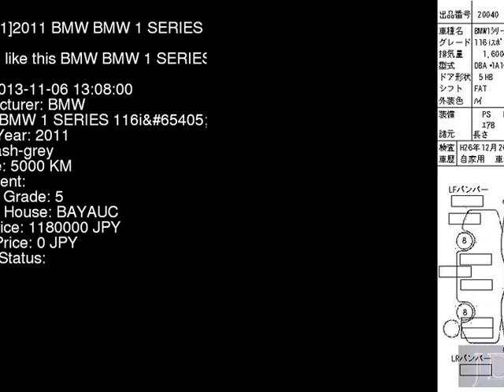2011 BMW BMW 1 SERIES 116i 1A16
the Authority on JDMs since 2007!  . Details on this car from auction in Japan